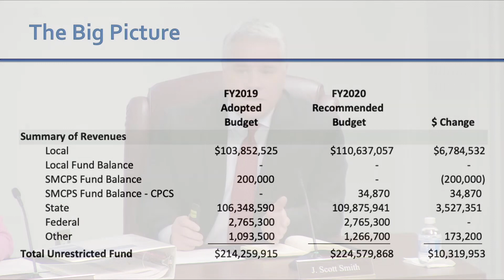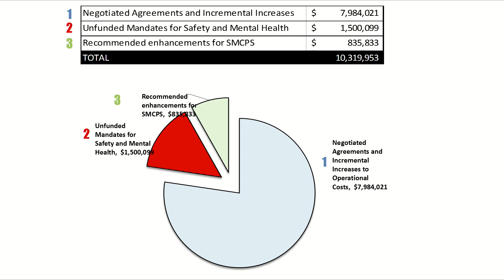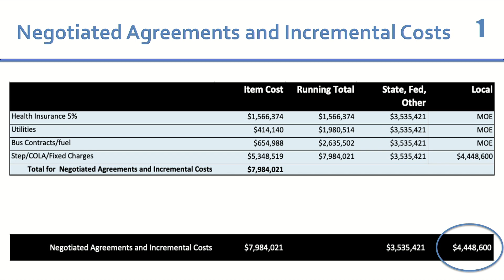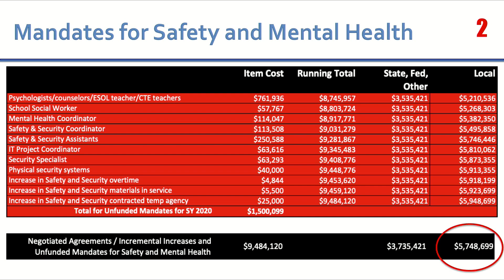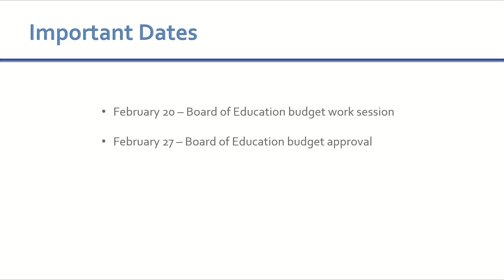Public Budget Meeting